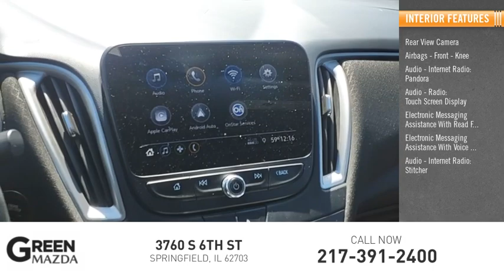2020 Chevrolet Malibu M6802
2020 Chevrolet Malibu LS 1LS